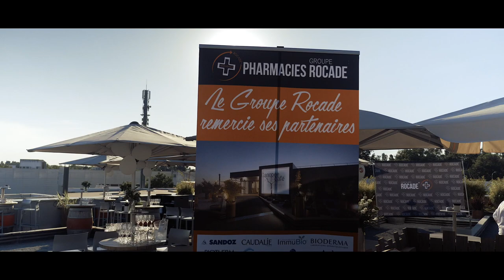PHARMACIE ROCADE - LA SOIRÉE BLANCHE